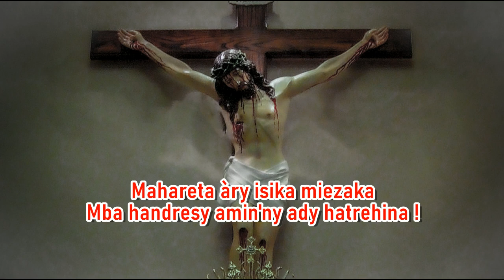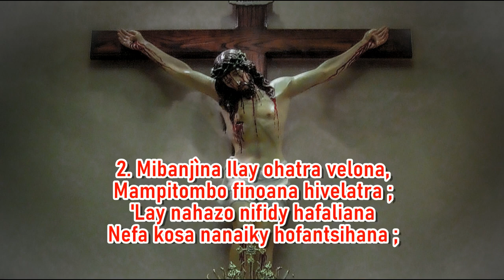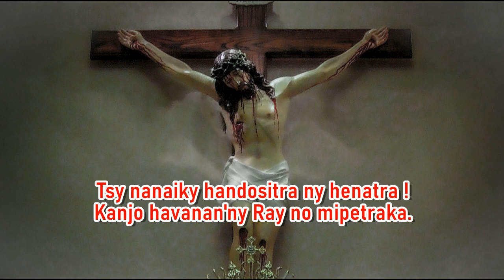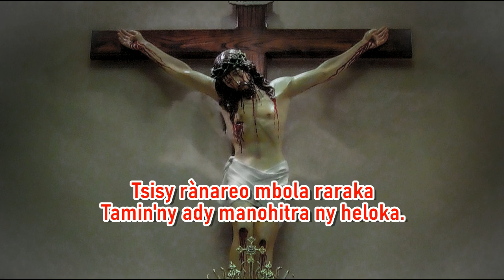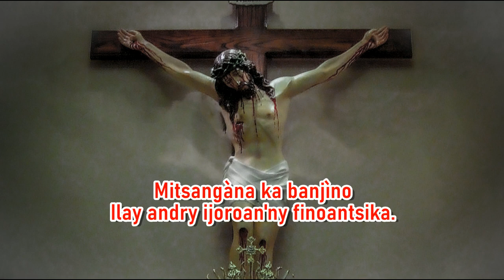Mitsangàna ka banjino_Hira Katolika Malagasy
Mitsangàna ka banjìno
Ilay andry ijoroan'ny finoantsika.

1 - Koa satria manko maro ny olona
    'Zay mitsangana ho vavolombelona :
    Akipaho re 'zay enta-mavesatra,
    Halaviro ny ota mandrendrika.
    Mahareta àry isika miezaka
    Mba handresy amin'ny ady hatrehina !

2 - Mibanjìna ilay ohatra velona,
    Mampitombo finoana hivelatra ;
    'Lay nahazo nifidy hafaliana
    Nefa kosa nanaiky hofantsihana ;
    Tsy nanaiky handositra ny henatra !
    Kanjo havanan'ny Ray no mipetraka.

3 - Mba hevero 'lay niaritra ny enjika
    Nokotrehin'ireo olo-meloka,
    Mba hevero 'zay efa niaretany
    Am'izay ianareo tsy ho ketraka ;
    Tsisy ranareo mbola raraka
    Tamin'ny ady manohitra ny heloka.